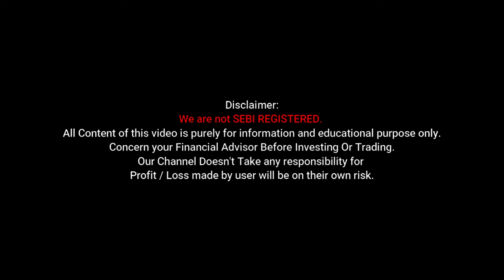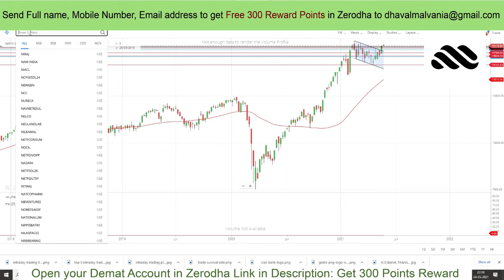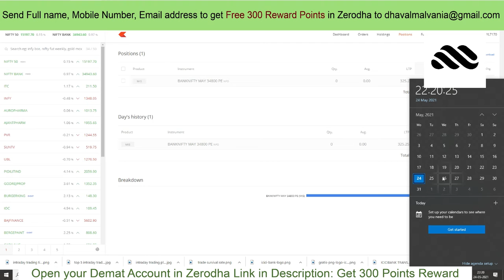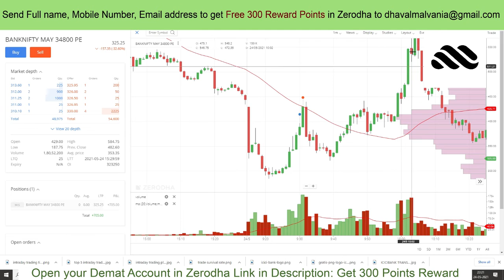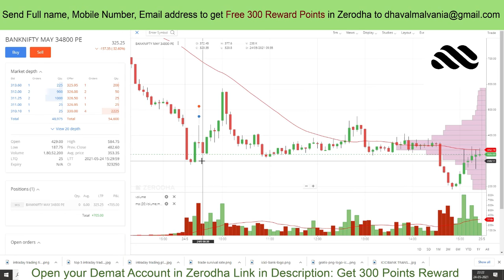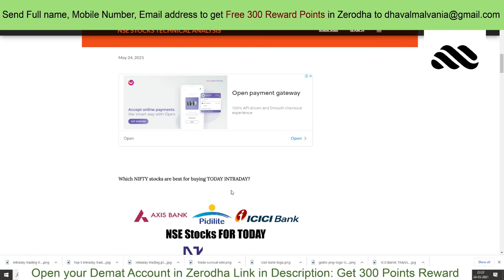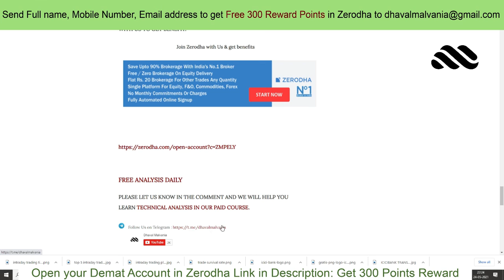how to trade in banknifty for beginners by Dhaval Malvania | LIVE INTRADAY TRADING TODAY 24-05-2021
In Today's Video we have explained how to trade in banknifty for beginners in live intraday trading session of 24th may 2021 by Dhaval Malvania